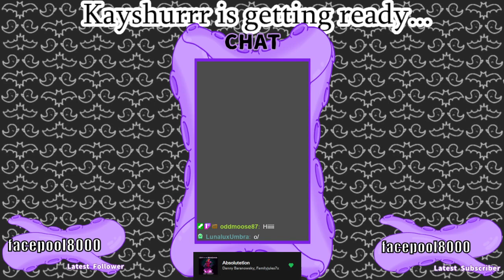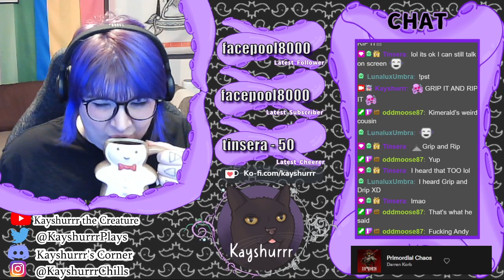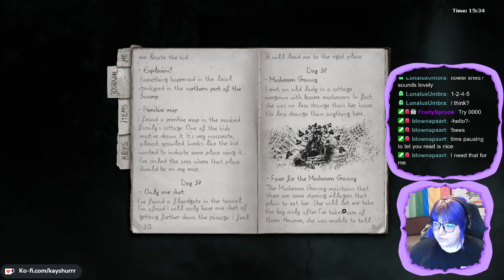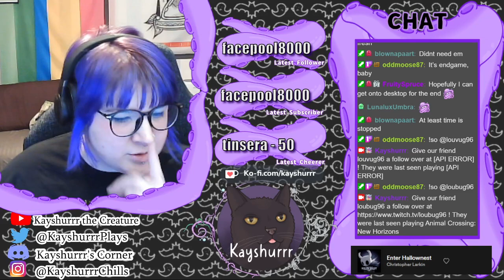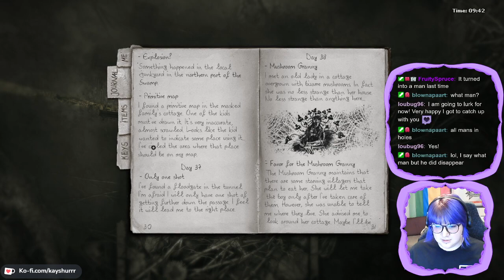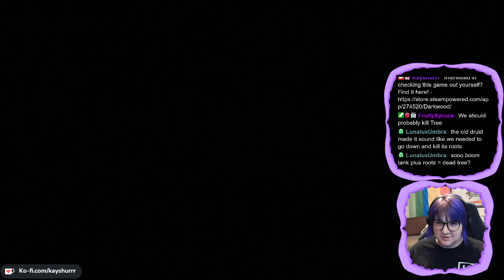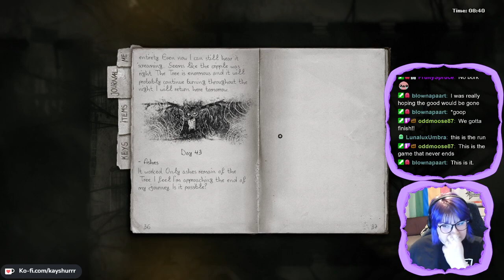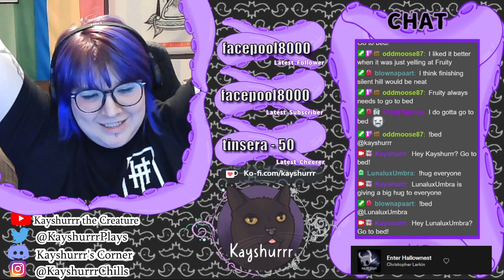Darkwood [Part 11 - Twitch Archive]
Let's Play stream for Darkwood